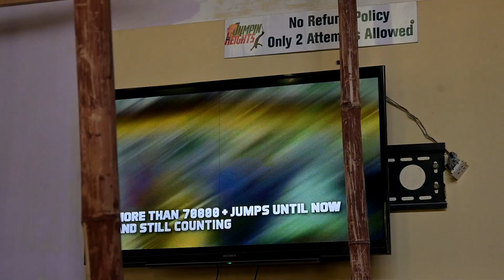Met My fav @yashitarai ,did the Highest Bunjee jumping in india, River Rafting in Rishikesh❤️‍🔥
Hi all,

Im back with another powerpact vlog where i met my fav youtuber @yashitarai , did the most scariest and the highest bunjee jumping in india, also did river rafting in Rishikesh.

Im glad to attend the beautiful ganga aarti in rishikesh! My mind and soul is mesmerised with the beauty rishikesh offers❤️🫰

Urbanic: POOJAB23
Clovia: BANDISH ( partner code)